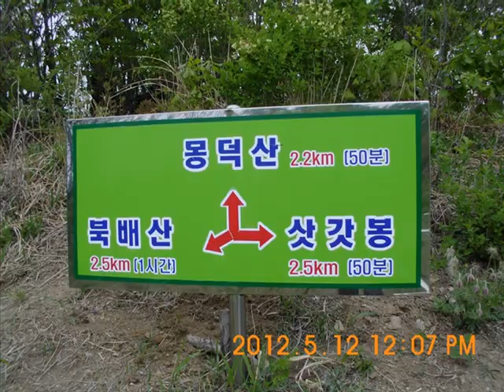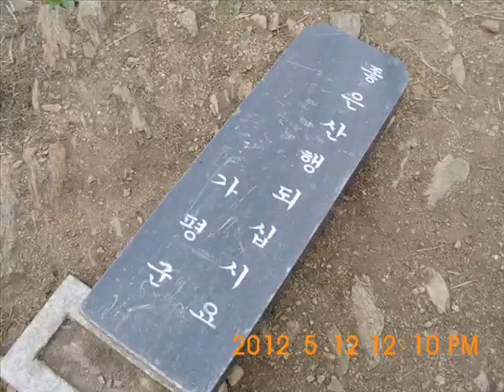가덕산(Gadeoksan)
2012년 May 12(토)

경기도 가평군 북면 가덕산(858m)

HL/GW-227 Gadeoksan 858 m

가평군 북면 큰멱골 09시 주차 - 12시 가덕산

- 14시 북배산 - 16시 큰멱골 주차장 - Home